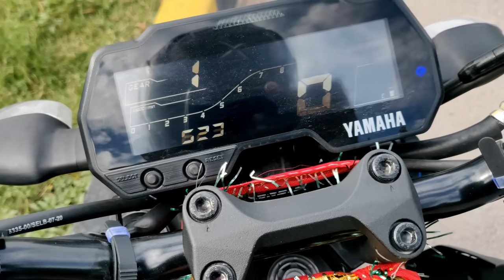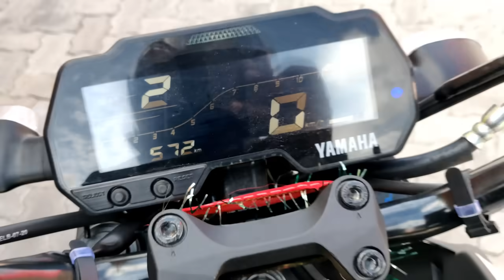Yamaha MT 15 BS6 Mileage Test | 1 Litre me kitna deti hai? | Shocking Mileage😱😱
Follow me-

YamahaMT15BS6